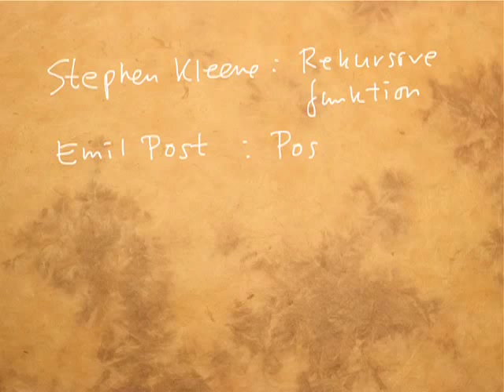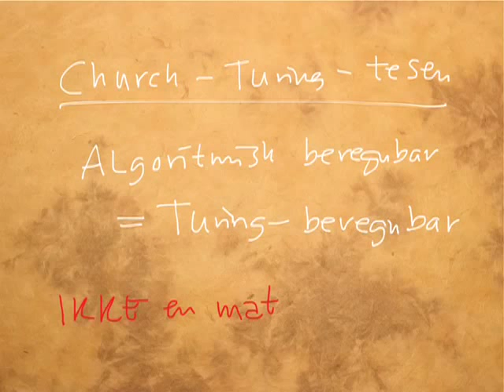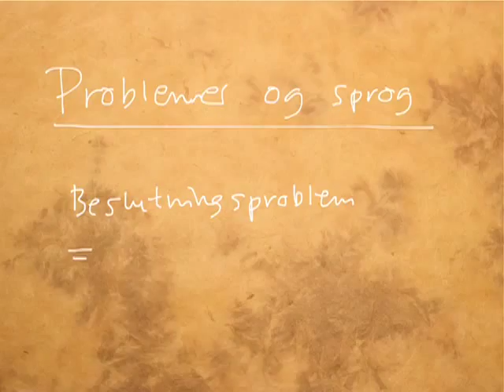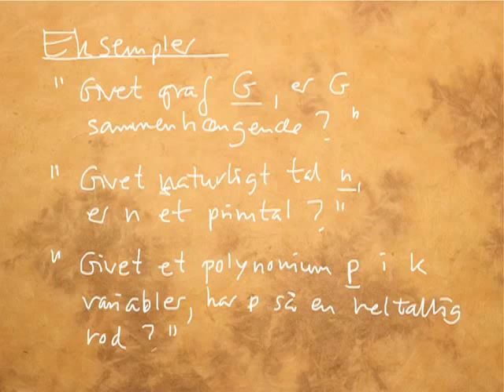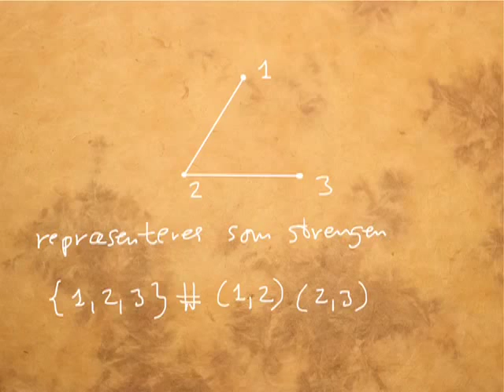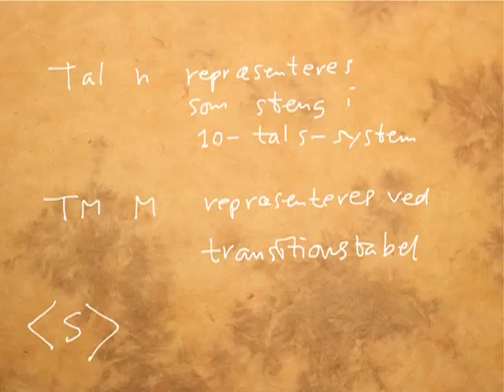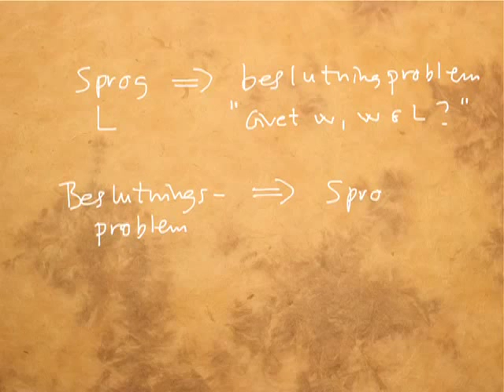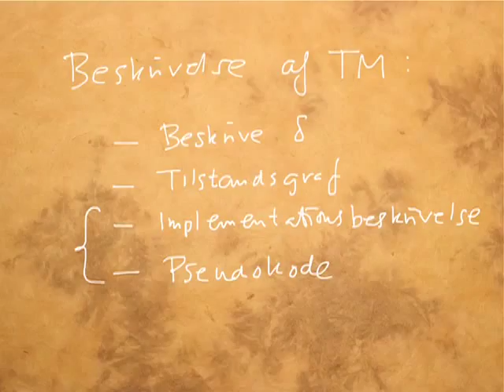Pencast 2 del 4 - Church-Turing-testen